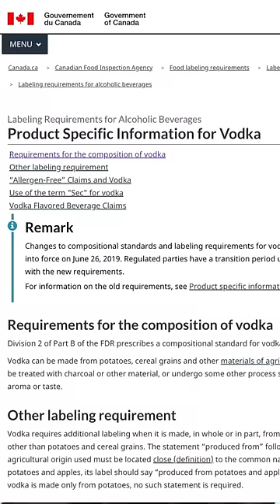Premium vodka is for suckers | ESBB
So what’s the difference between Alberta Pure Vodka and Crystal Head Vodka? Not much. Let’s just say that if you’re demanding Grey Goose in your Caesar, I’m afraid you’re a sucker.